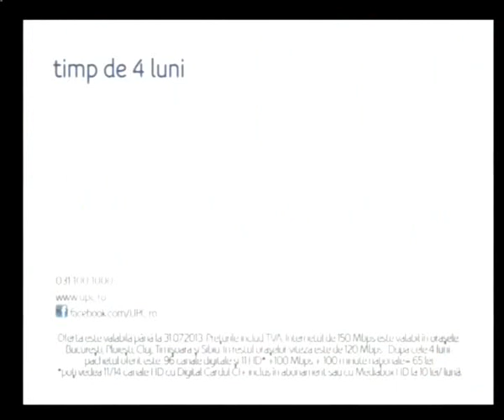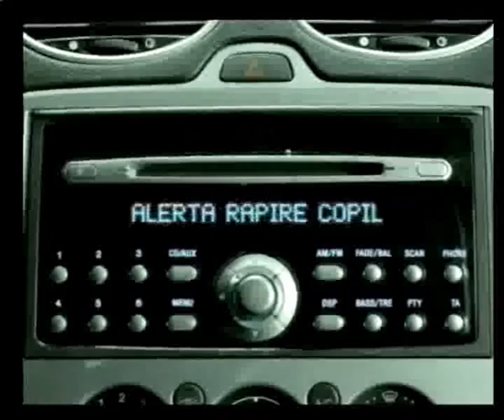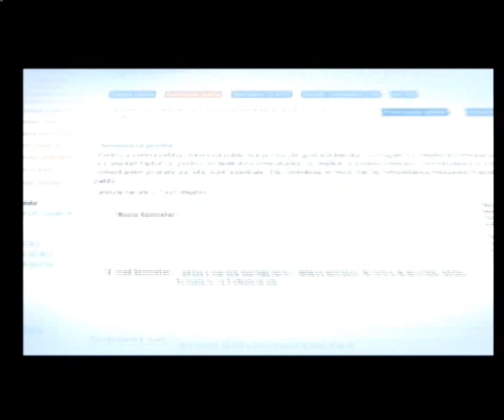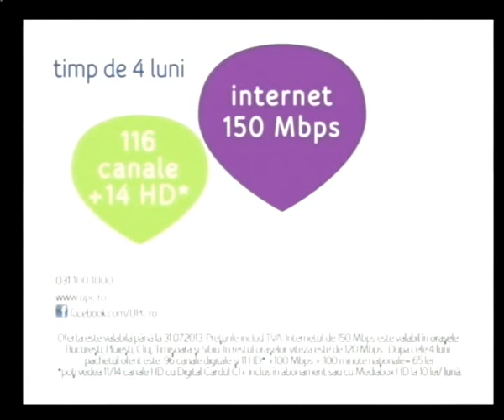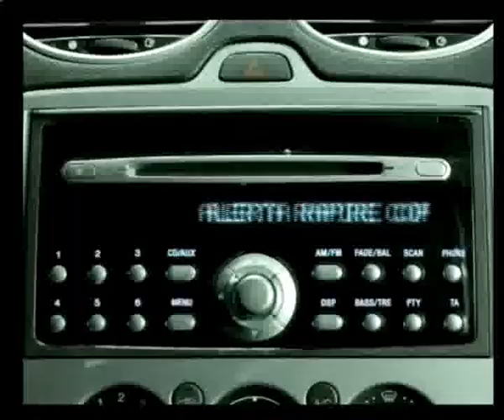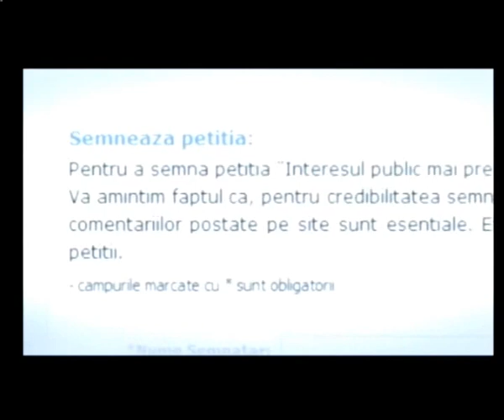Oameni si fapte - Clubul de fotbal tenis COMEXIM R Lupeni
realizator Stefan Nemecsek